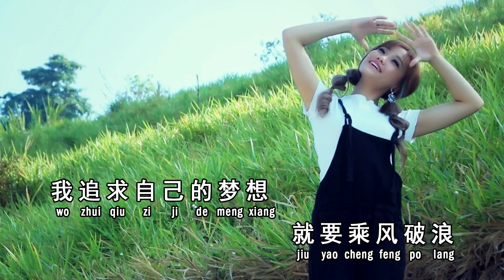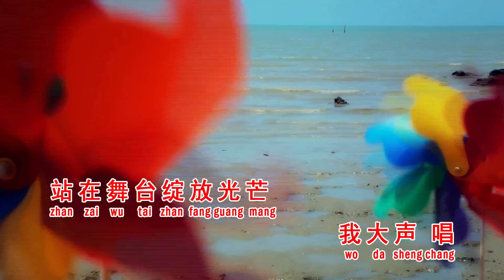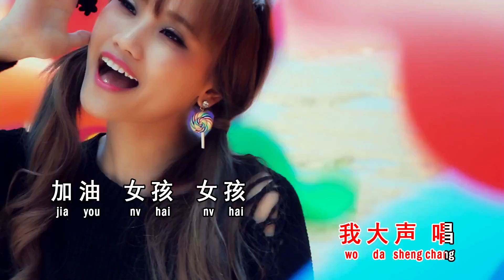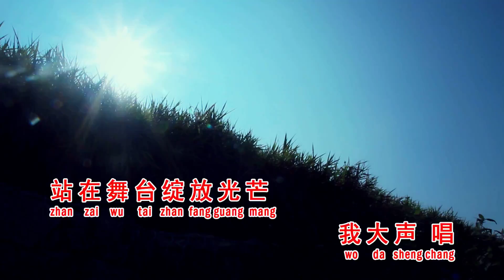羅可倪 Fennie Low - 加油·！女孩 Jia You ! Nu Hai